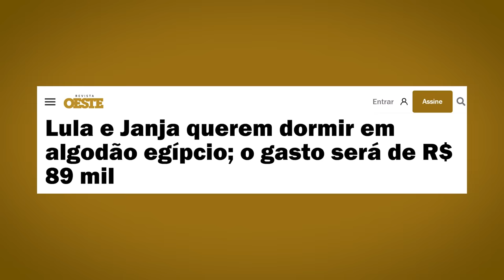INACREDITÁVEL: Governo anuncia MAIS IMPOSTOS nas comprinhas da SHEIN!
Quer me ajudar a conseguir as assinaturas do Projeto pra acabar com a Remessa Conforme?